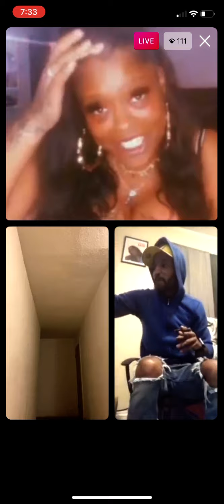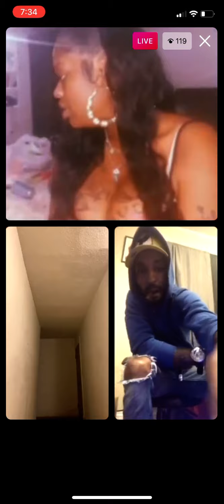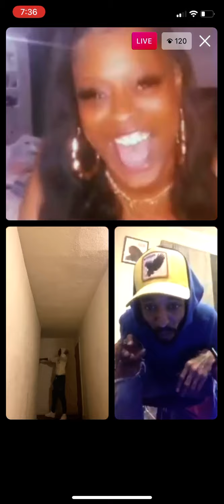Yne Sosa upcoming Baltimore artist say he’s the goat 🐐 Part 1